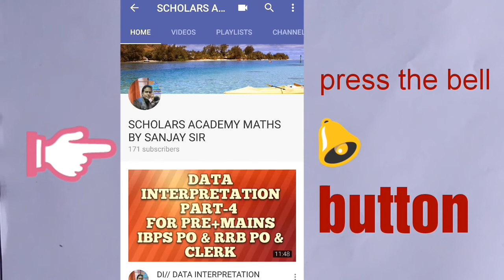One Word Substitution Part-6/SSC CGL MAINS/MTS/10+2/UP PCL/HIGH COURT/BY SANJAY SIR